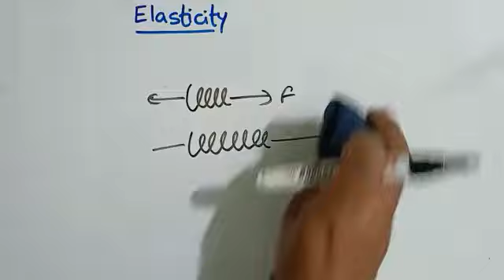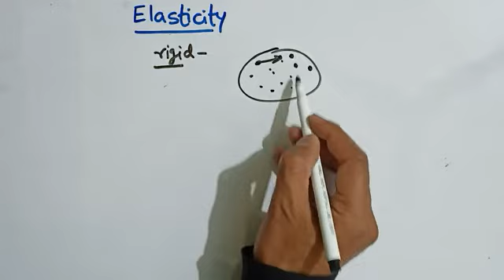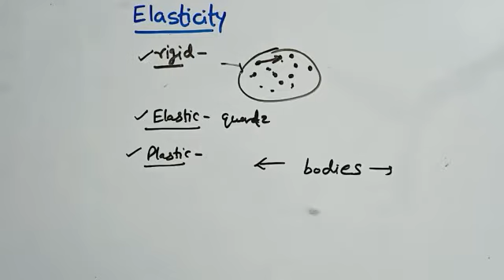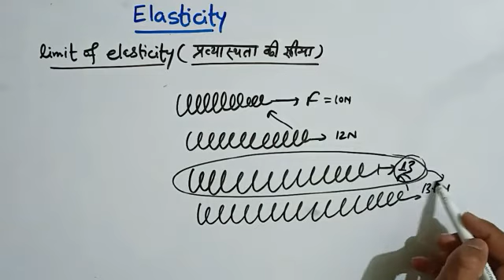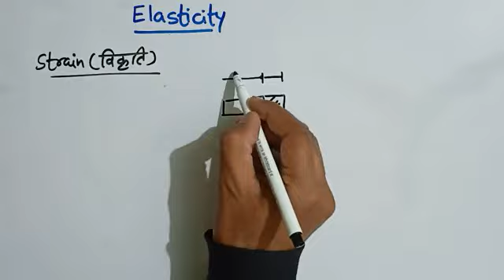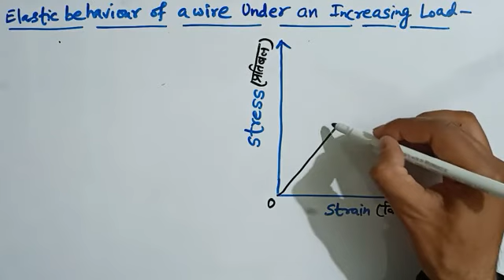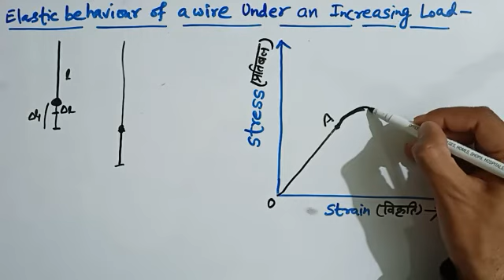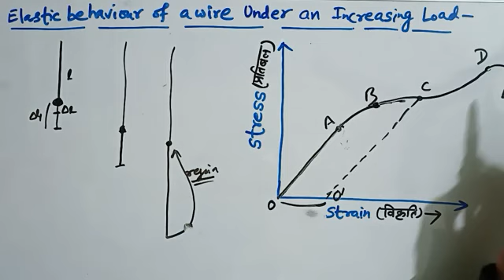Class -11th,Sub-Physics, Topic-Elasticity2